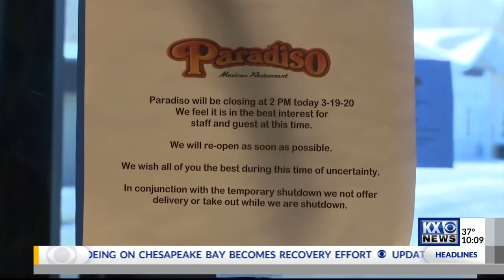Paradiso Gives Back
Paradiso closes, but not before helping its employees